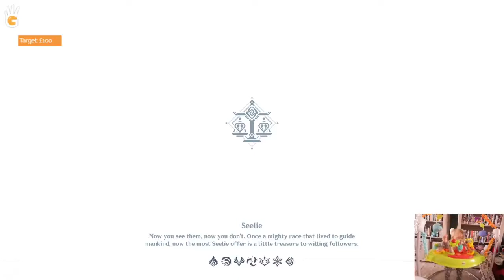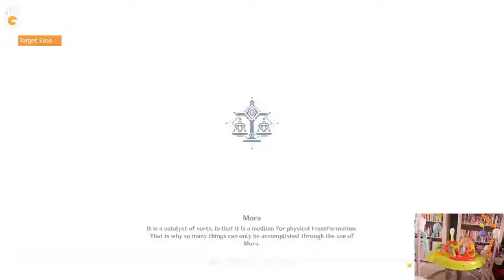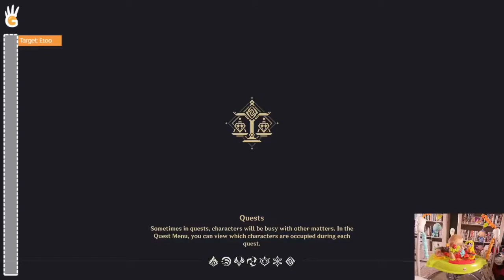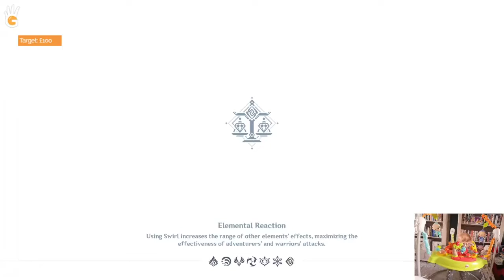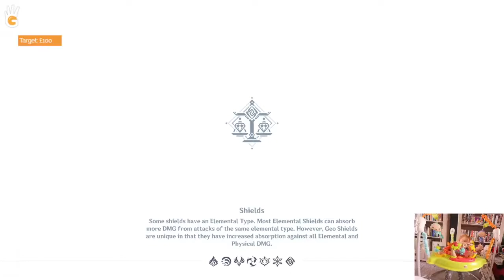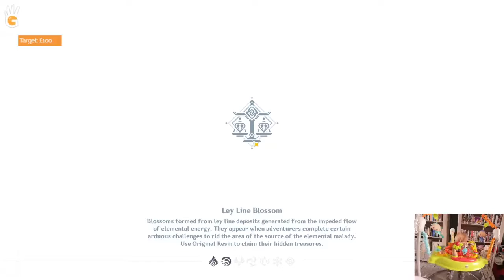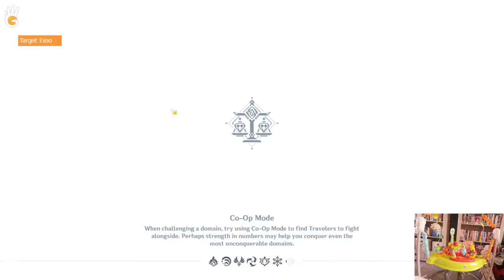Day 12 of Paws2Play Charity Event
Here is a link to Day 10. Due to copyright I wasn't able to upload it!